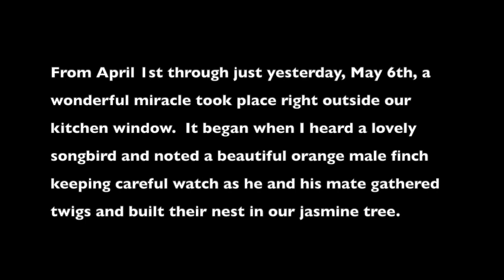"If I Could Fly Away" by Jeffrey C Sherman HD 720p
"If I Could Fly Away"
Photography and Music by Jeffrey C. Sherman

From April 1st through just yesterday, May 6th, a wonderful miracle took place right outside our kitchen window.  It began when I heard a lovely songbird and noted a beautiful orange male finch keeping careful watch as he and his mate gathered twigs and built their nest in our jasmine tree.